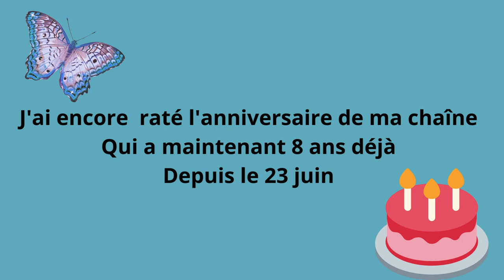8 ans de ma chaîne YTB + infos sur l'avenir de ma chaîne YTB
Je suis encore en retard pour fêter l'anniversaire de ma chaîne Youtube
Je suis désole, si je fais plus de vidéo sur ma chaîne pour la temps
Mais je vais fais de mon mieux pour être un peu actif sur ma chaîne :)

pour me contactée il y a :

- Twitter : @supermissinfo1  tout(e)s nouvelles sur mes jeux et nouvelles vidéos (plus actif)

- super ferme mini : FCJLZP

- MSP: super miss info (plus actif)

- msp perso : titi kel (plus actif)

- mon instagram : MISS_DU_15 (supprimé)

- Ask.fm : Bsn2000

merci de commenter cette vidéo et abonné vous  sur ma chaîne ...